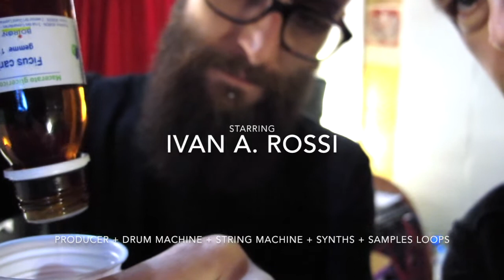SUCCI "Con Ghiaccio" MAKING-OF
Giovanni Succi "CON GHIACCIO" La Tempesta Dischi / Ala Bianca, 2017. Scritto da Giovanni Succi. Prodotto, arrangiato, registrato, mixato da Ivan A. Rossi, tra settembre 2016 e gennaio 2017, a Milano (8brr.rec Studio) e Genova (Green Fog Studio).

G. Succi: voce, chitarre, basso acustico piano, tamburo, metronomo
Ivan A. Rossi: drum machine, string machine, samples, synths, cori, loops
Tristan Martinelli: basso elettrico, piano, percussioni, coriEnrico ‘Chicco’ Di Marzio: batteria, cori
Federico Lagomarsino ‘Bandiani’: batteria
Cosimo ‘Franz’ Francavilla: sax

Illustrazioni di copertina: Francesco Scrimaglio
Grafica, impaginazione: Riccardo Orlandi
Foto: Rosalba Sacco